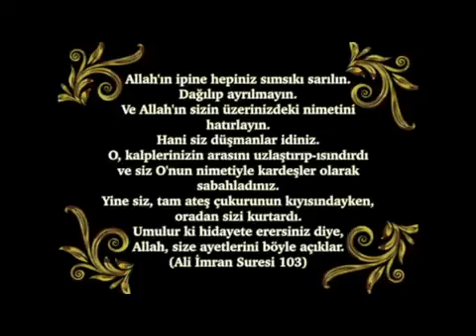Adnan Oktar ve arkadaşlarına yapılan örgüt suçlamasının hukuki hiçbir temeli yok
Sayın Adnan Oktar ve arkadaşlarına yapılan örgüt suçlamasının hukuki hiçbir temeli yoktur.

Adnan Oktar'ın arkadaşları: Bizler arkadaşız, dostuz, kardeşiz ama asla bir örgüt değiliz.